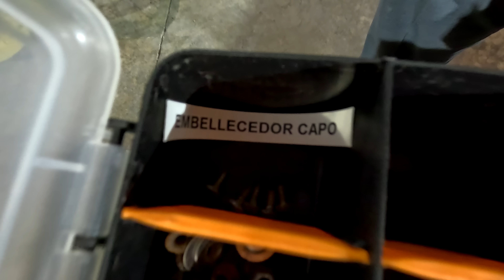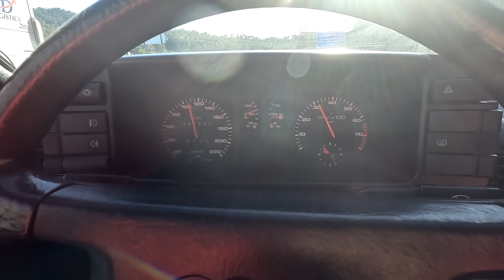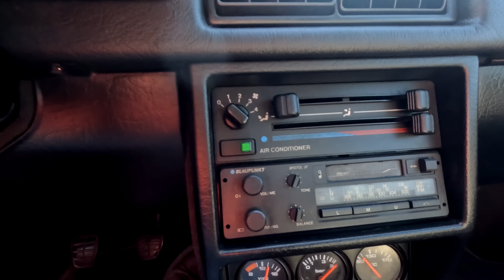El GARAJE SECRETO de Toni esta lleno de clasicos impresionantes | venderá alguno ??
¡Hola a todos! Bienvenidos a otro episodio de mundojeep. En esta ocasión visitamos a Toni, en su garaje. Nos enseñará sus coches y pasaremos unos momentos inolvidables en compañia de estos clásicos.

Recordad, en mundojeep estrenamos videos cada semana y durante la emisión del estreno, habrá chat en directo con santidemundojeep. También podéis visitar nuestra nueva página web

más carnaza de la que os gusta

Timeline:

00:00 santidemundojeep nos presenta a Toni
00:38 intro
01:07 visita al garage de Toni
01:35 Vemos el toyotasupraturbo
04:30 santidemundojeep nos enseña un lanciadeltaintegrale
08:53 Toni nos enseña el minicooper 40 aniversario
10:59 Consejos de Toni a los restauradores
13:44 Prueba dinámica del Audi Coupe GT
17:28 Santi enseña con detalle el Audi Coupe